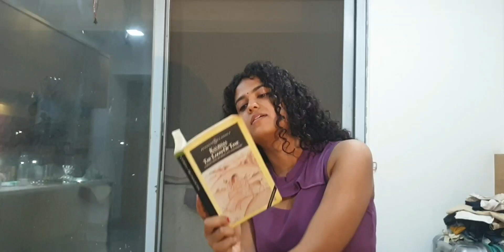UMA - Audition clip for Tess Joseph Casting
Hello Team

Glad to be sending this audition for the character of Uma. I am actor training in theatre. I have been performing for the stage and camera since 2019. My most recent acting experience has been the hindi language play called Shakuntala ki Angoothi with the Kota based theatre group called Wisteria.